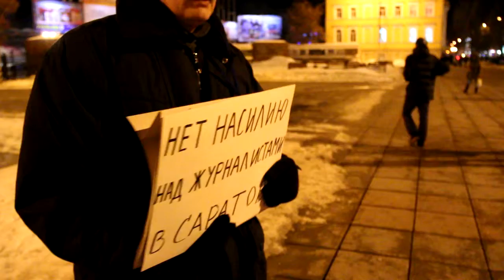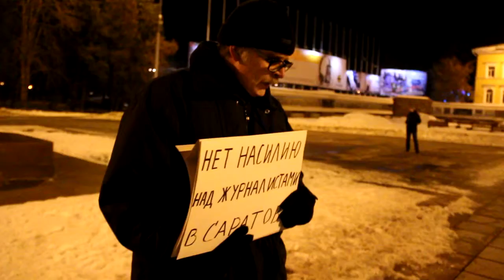Саратовец выступил против случаев избиения журналистов